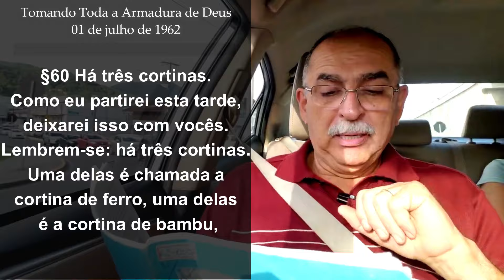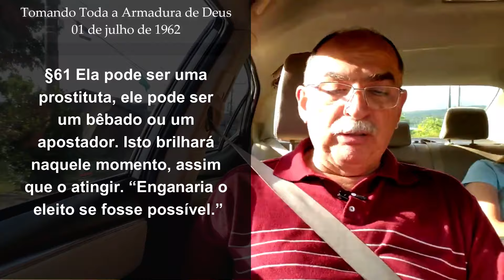#1319 Comentários com Pr. Júlio César Santos l A Arma do diabo Ainda é a Mesma: A Razão